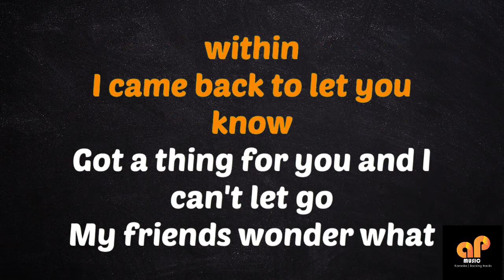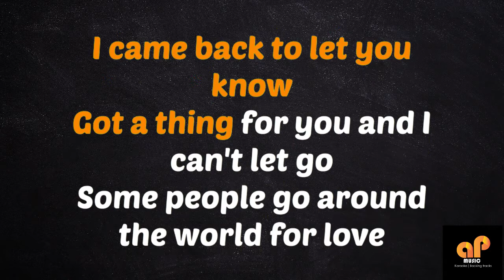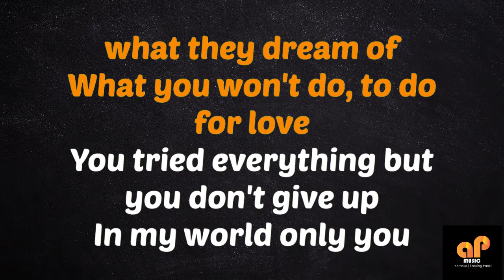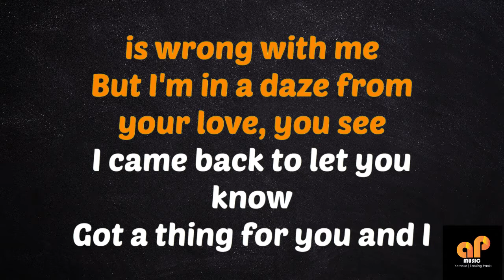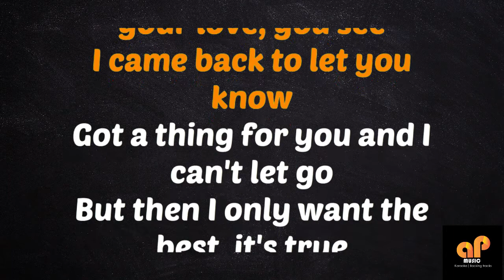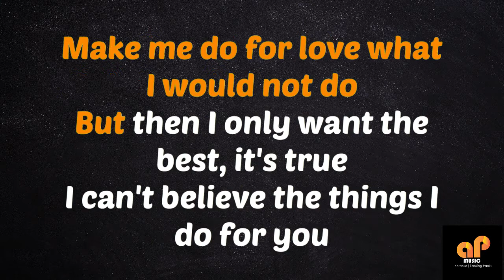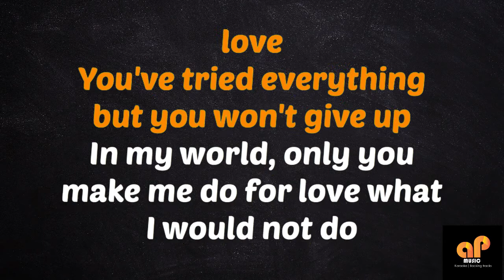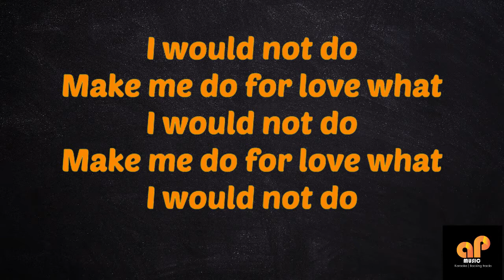WHAT YOU WON'T DO FOR LOVE - Bobby Caldwell (KARAOKE LIVE VERSION)